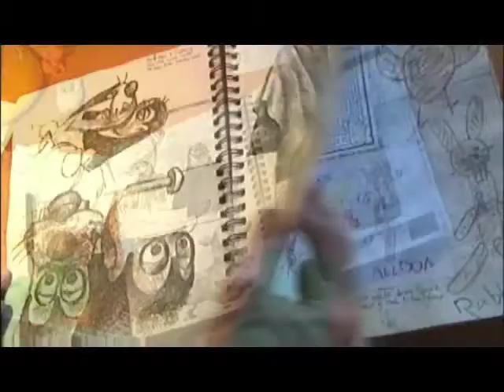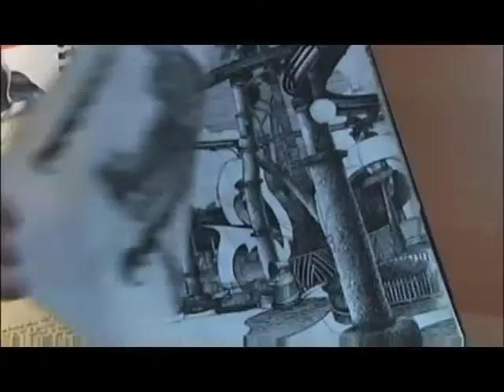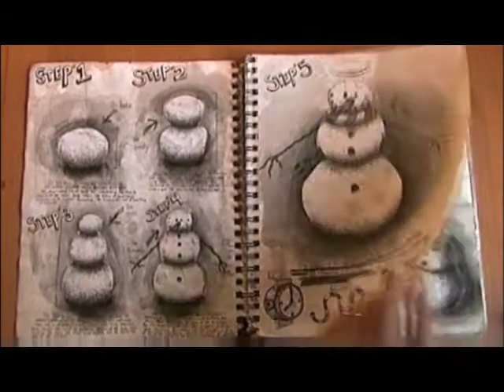Artist interview with Seamus Liam O'Brien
Interview with Seamus O'Brien about his artwork and influences.